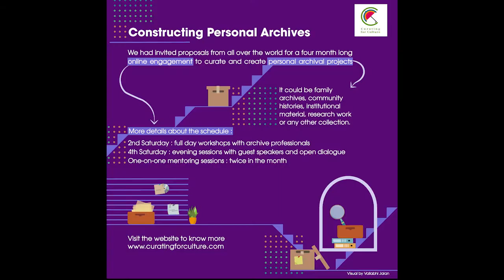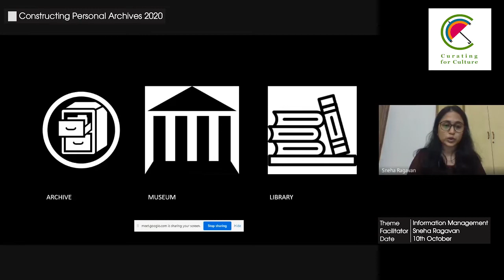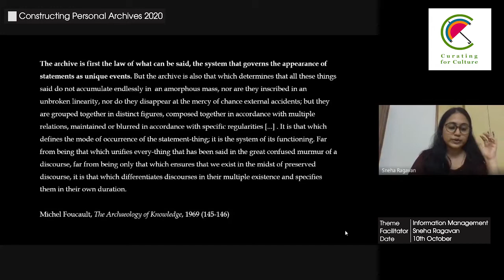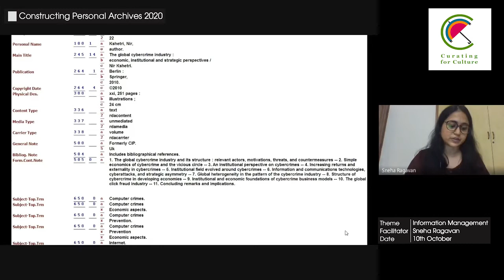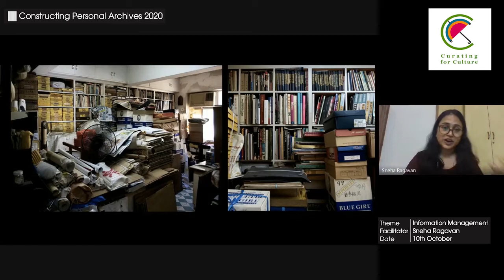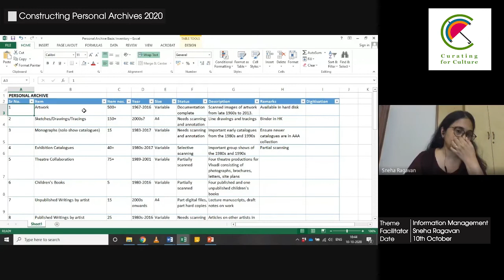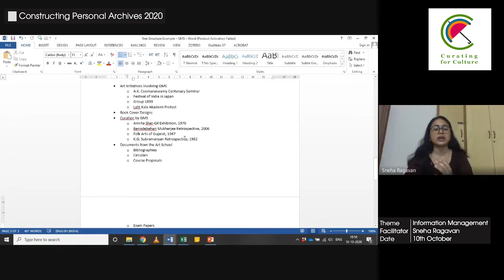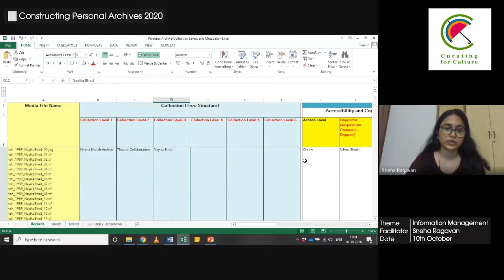Constructing Personal Archives 2020 | Sneha Ragavan | Information Management | Session 1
We had invited proposals for a four month long online engagement to curate and create your own archival projects. It could be family archives, community histories, institutional material, research work or any other collection. Selected participants would meet every month, four times for either of the following: technical workshops with archive professionals, presentation by researchers, one-on-one mentoring and group sharing discussions within the group.

Second in this series was the workshop with Sneha Ragavan on Information Management, held in October 2020.

Sneha Ragavan is senior researcher and project lead for Asia Art Archive in India, based in New Delhi. Together with colleagues, she works on projects that range from digitising artist archives and creating online bibliographies to editing publications and organising workshops and seminars on art history in the region.